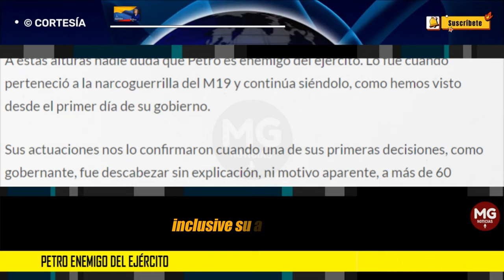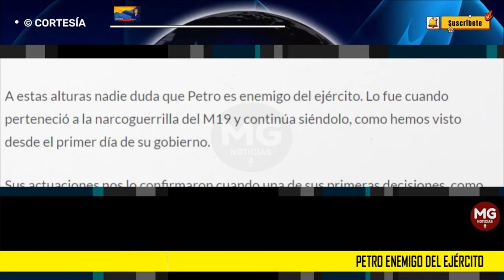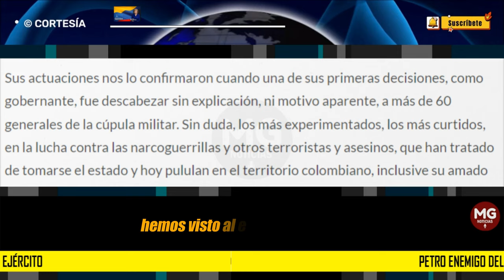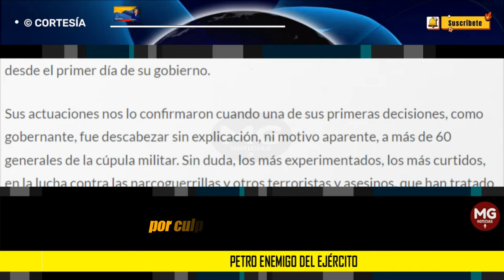PETRO ENEMIGO DEL EJERCITO 🟢 Por María Clara Ospina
Desde el 7 de agosto del 2022 nos hemos cansado de ver desplantes contra los soldados cuando, sin excusa ni razón, no aparece en las graduaciones de cadetes de las escuelas militares y otros eventos de importancia para nuestros defensores. Descaro que ningún presidente había cometido, actuación repetida, no sé cuántas veces, en los 18 meses que lleva de gobierno.